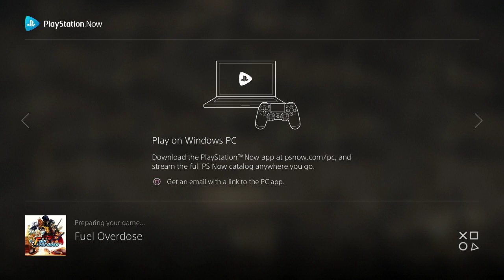MusicClues Tries: Fuel Overdose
I like the Story but the gaemplay. Not So Much!